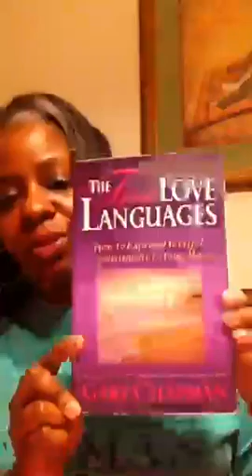Relationships and Love Languages Pt 1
Recorded on 01/09/2016 02:39 AM UTC by pastormitchell
Live viewers: 22
Heart count: 17904